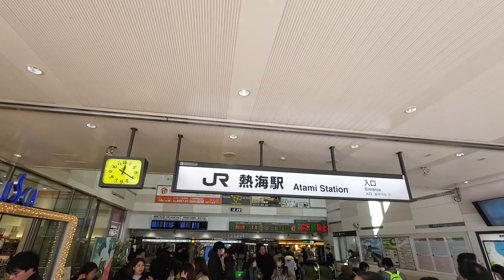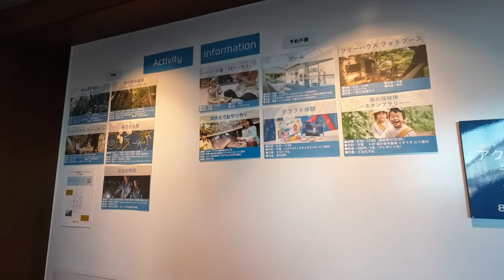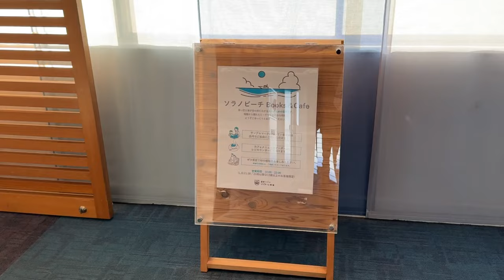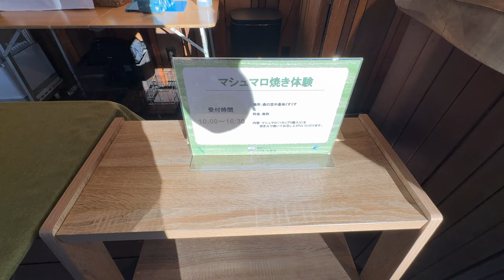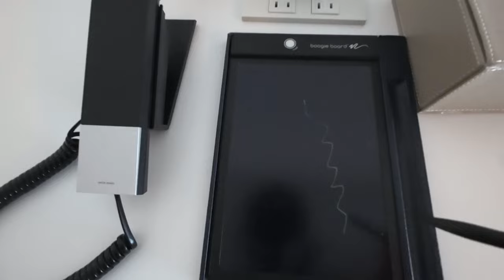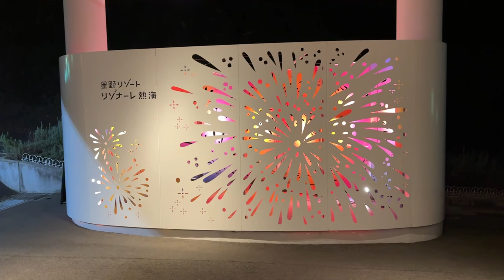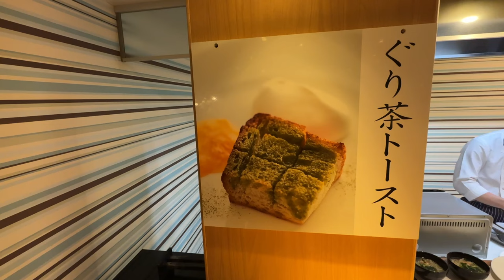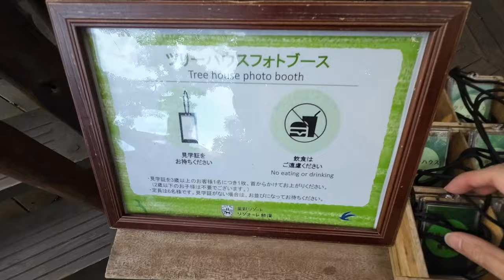【静岡】星野リゾート リゾナーレ熱海 熱海の街並みを一望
*多言語字幕対応しています。

今回は星野リゾート　リゾナーレ熱海をたっぷりご紹介いたします。

00:00 opening
00:05 熱海駅
01:29 ホテルロビー
02:10 館内案内
03:58 ソラノビーチ
06:17 外エリア
08:20 部屋紹介
10:41 ホテル概要
11:43 夜のホテル
12:30 朝食
16:22 ツリーハウス
17:35 ending

【関連動画】

【情報】
・リゾナーレ熱海

このチャンネルは47都道府県を旅した、旅好きTakaがホテル紹介を中心に日本の魅力をご紹介しています。
*紹介してほしい場所や文化があれば、ぜひコメントください。

47都道府県、世界20ヵ国を旅したTakaが旅行の魅力を発信中‼︎
ホテル紹介を中心に「地元人が通う場所」「グルメ」「空港」「駅」など文化や歴史を交えながら役立つ情報をお届けします‼︎

せっかく旅行するなら存分に楽しんでもらいたい‼︎
そんな思いで動画作りをしています。

音声：VOICEVOX「剣崎雌雄」